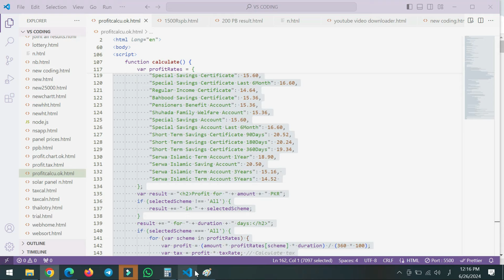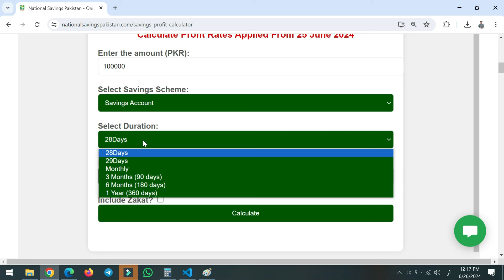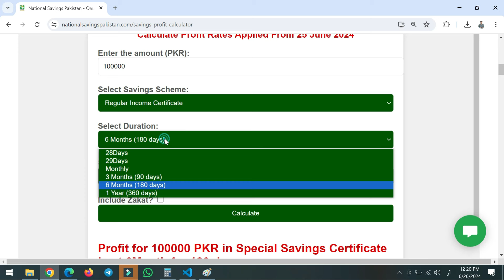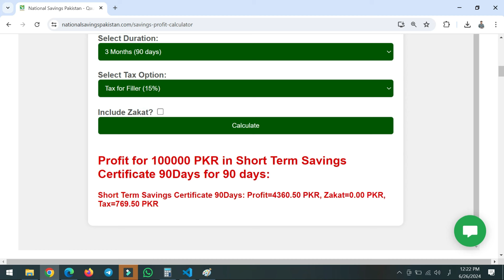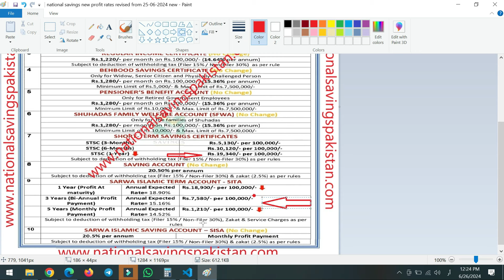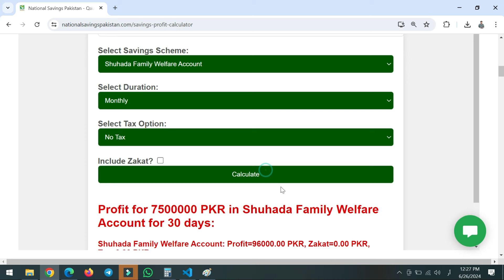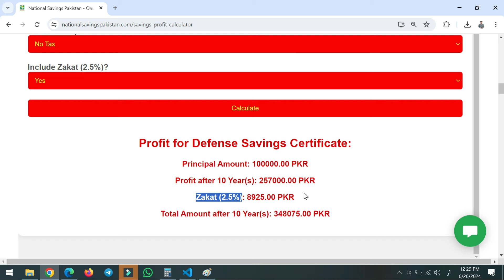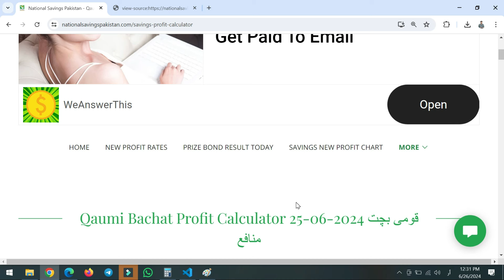qaumi bachat profit calculator new rates 26-06-2024 | قومی بچت منافع کیلکولیٹر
qaumi bachat profit calculator new rates 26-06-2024,
 قومی بچت منافع کیلکولیٹر